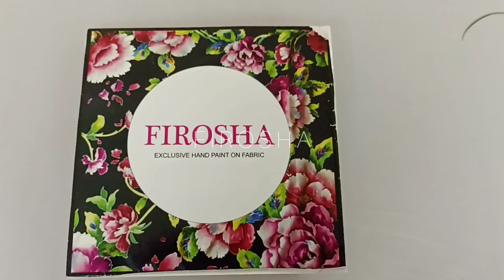paint on fabric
In this video I am showing your how to finish the flowers by using 10 number round brush. while doing touching or finishing the flowers you should keep in mind that you have to give a very little strokes on the edge of the flowers or leaves. Do not overlap it.